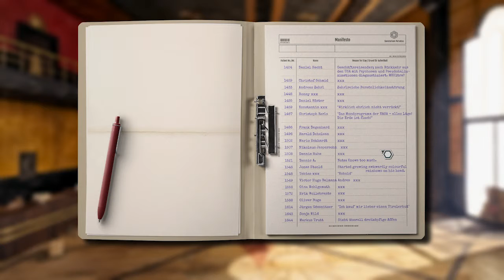Trüberbrook 👽️ #05 Wo bin ich denn hier?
«TRÜBERBROOK»
Ein atmosphärisches Mystery-Adventuregame. Schauplatz ist das abgelegene Luftkurörtchen Trüberbrook in der deutschen Provinz in den späten 1960er Jahren. Der Spieler schlüpft in die Rolle des jungen amerikanischen Physikers Tannhauser, der nach Trüberbrook gekommen ist, um eine lästige Denkblockade zu lösen – und am Ende vielleicht die Welt zu retten.. © Headup, WhisperGames (2019).

«LET'S  PLAY  TRÜBERBROOK»
Kommentiertes Gameplay von Carney (2018).